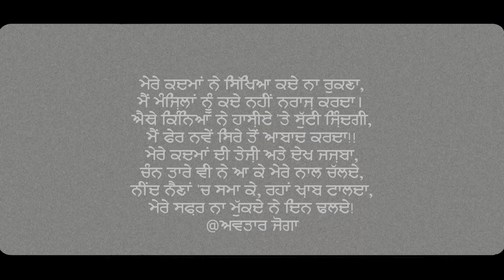ਅੱਧ ਵਾਟੇ ਸਫ਼ਰ ||The Incomplete Journeys || Manjeet || Tru Beat || New Punjabi Song Latest punjabi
singer/composer:- Manjeet
Lyrics:- Dr. Avtar Joga
Concept/Direction:- Pirtpal Dhaliwal
Thanks:- whole team of Team4records